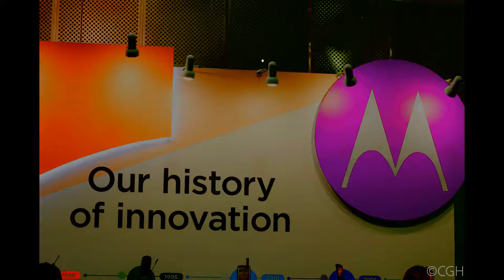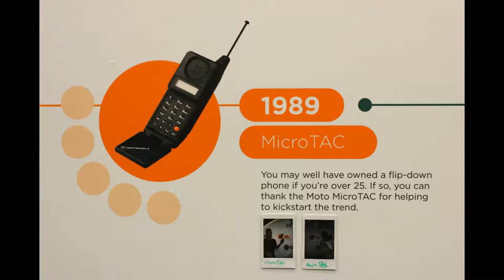Motorola booth at Singapore's Comex 2016! - Quick Look【HD】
Moto (aka Motorola) is back! :)

With 2 booths mainly focusing on their mobile phones and MOTO360 watch.
- Level 4 Tech Showcase with crazy and fun activties (Highlights of Moto phones history, Phone drop test, fishing waterproof phone and more...) Oh, and super prizes!
- Level 6 for great deals and freebies!

Did I mentioned that Motorola Singapore is back, and they have their own Facebook page too! So what are you waiting for?

Motorola has been around for almost a century since September 25 1928, which is 87 years ago!